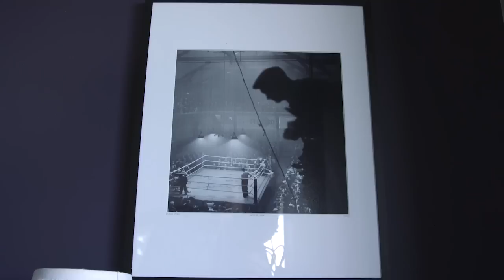UFC 189 Embedded: Vlog Series - Episode 4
Chad Mendes trades the gym for a pool to test his endurance. Conor McGregor enjoys a poolside massage and adds a few unexpected weapons to his arsenal. Plus, Robbie Lawler and Rory MacDonald do some final prep at home.